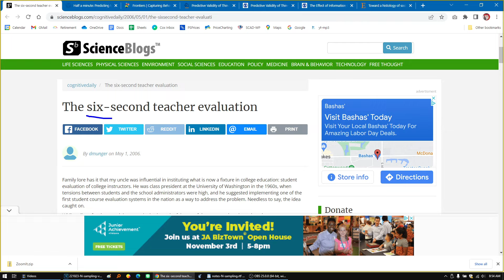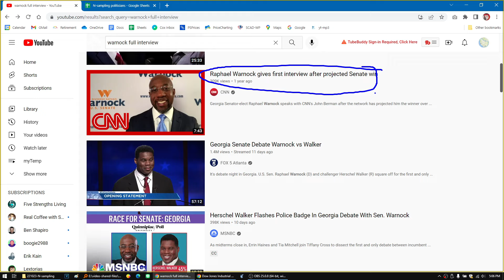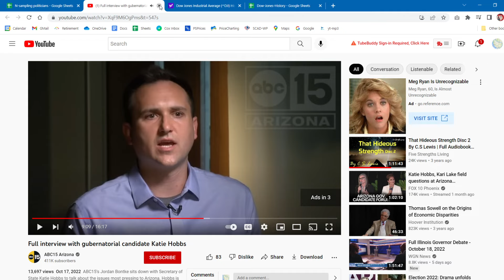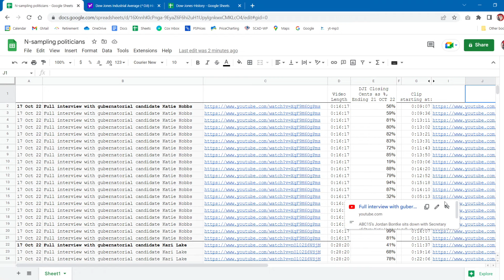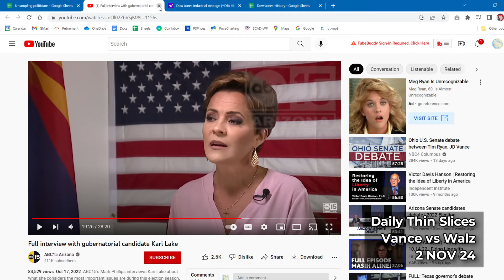Daily Thin Slices, Vance vs Walz, 2 NOV 24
Watch these random thin slices of interviews by JD Vance and Tim Walz and you will quickly reach the plateau of your accuracy in being able to judge their competence. Watch these daily thin slices of Vance and Walz and you will be an informed voter.

Psychology studies in "thin slicing" confirm that watching longer than 30 seconds doesn't help you predict the success of a person any better. Watching "thin slices" produces a significant correlation with actual measures of competence, confidence, and optimism in particular.

Studies:
Predictive Validity of Thin-Slice Nonverbal Behavior from Social Interactions

ChatGPT Summary:
Ambady and Rosenthal (1993) explore how accurately brief, nonverbal cues (thin slices of behavior) can predict various important outcomes, such as social and professional success. The study examines the extent to which short snippets of nonverbal behavior observed in social interactions can serve as predictors of broader, long-term behavioral outcomes.

Key points:...

Thin slices of nonverbal behavior: These are short samples of behavior, typically ranging from a few seconds to a few minutes, involving nonverbal cues like facial expressions, gestures, posture, and tone of voice.

Predictive validity: The main focus of the paper is on the predictive accuracy of judgments made from thin slices of behavior. The researchers investigate whether judgments based on short behavioral observations can predict real-world outcomes, such as... success in various professional and social contexts.

Findings: The study demonstrates that judgments based on thin slices of nonverbal behavior are often highly predictive of long-term outcomes. For example, brief observations of teachers' nonverbal behavior can predict their effectiveness in the classroom, and thin-slice judgments of doctors' interactions with patients can predict patient satisfaction and medical outcomes.

Implications: The research suggests that nonverbal behaviors, even when observed in very short amounts of time, contain important and valid information about a person’s future performance and success in social, educational, and professional environments. This has broad implications for areas such as hiring, education, healthcare, and social interactions.

The Effect of Information Quantity on Distinctive Accuracy and Normativity of Personality Trait Judgments

ChatGPT Summary:
The paper titled explores how the amount of information available affects people's ability to accurately assess others' personality traits.

The authors conducted experiments where participants were given varying amounts of information about others. The findings suggest that increasing the quantity of information improves distinctive accuracy, allowing people to make more accurate judgments of individual traits. However, the increase in normativity plateaus after a certain amount of information is provided, meaning that judgments continue to reflect generalized norms even as more personal information is made available. Four to five seconds of video clips were considered long enough for participants to reach the normativity plateaus. This means that after watching just a few seconds of video, participants' judgments of personality traits began to reflect general norms or stereotypes, and providing more information beyond that point did not significantly increase the normative accuracy of their judgments.

Other studies:
Toward a histology of social behavior: Judgmental accuracy from thin slices of the behavioral stream.

Half a Minute: Predicting Teacher Evaluations From Thin Slices of Nonverbal Behavior and Physical Attractiveness